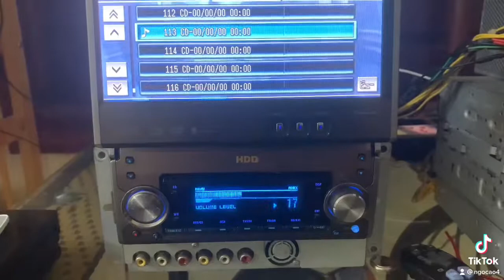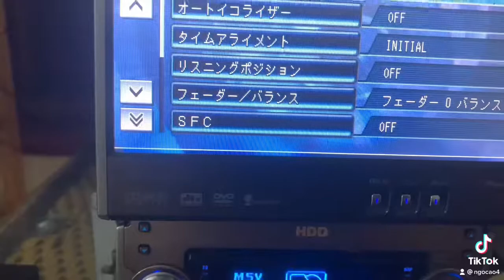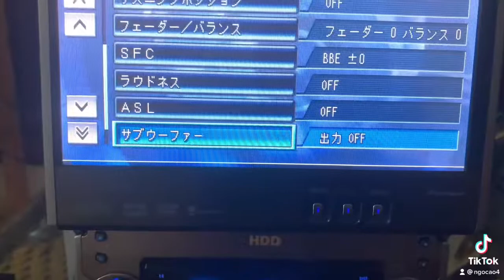Carrozzeria Avic - zh990md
carozzeria avic -zh990md